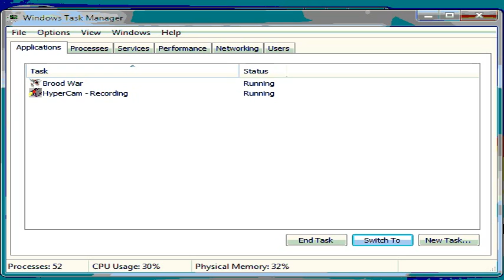Dragon Gosu vs Lazer Tina